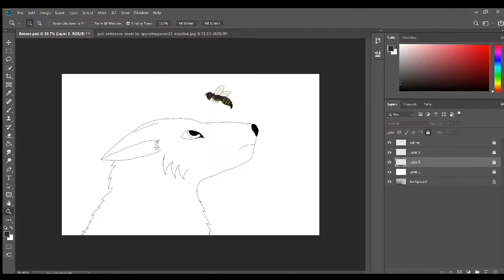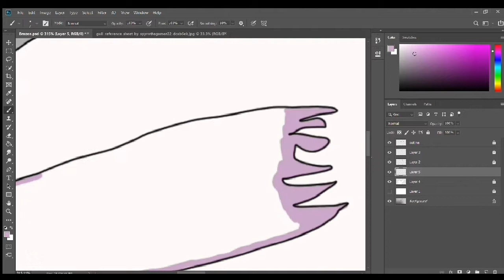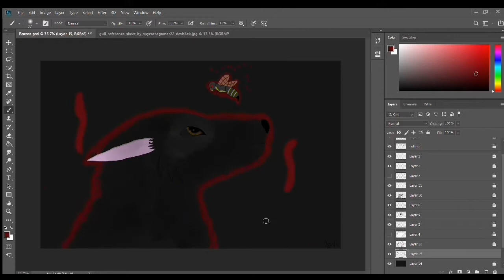spyro trise to draw~Brazen speedpaint